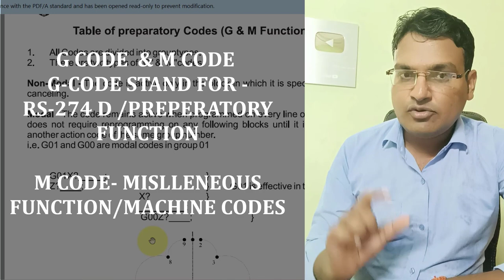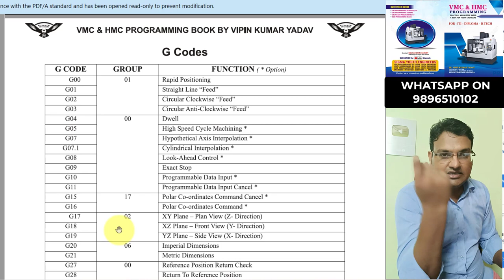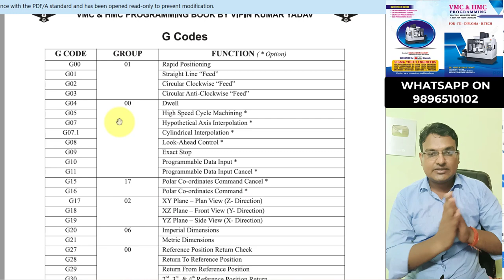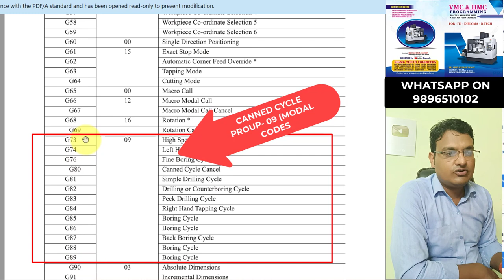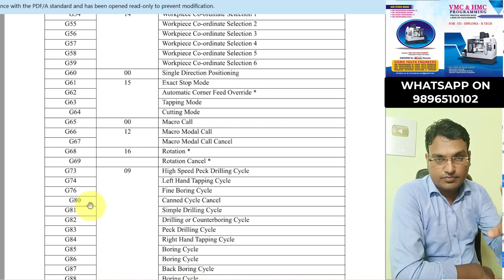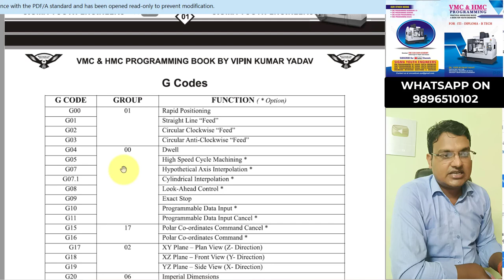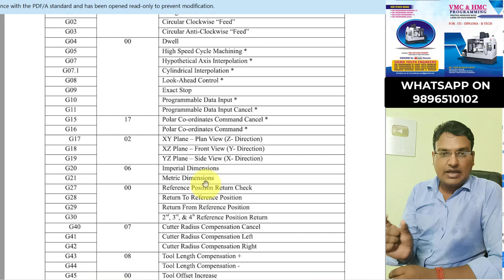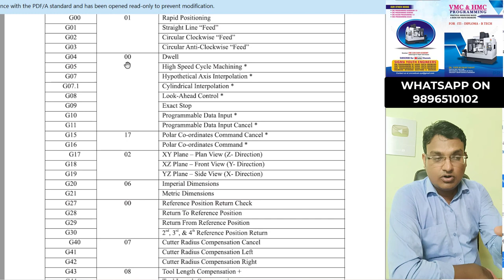Vmc g codes || vmc g codes and m codes || vmc machine programming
Vmc g codes || vmc g codes and m codes  || vmc machine programming  || m code -